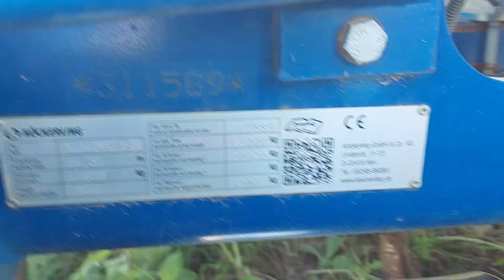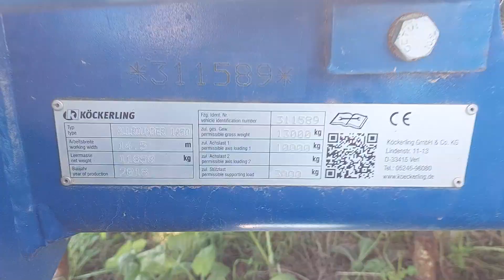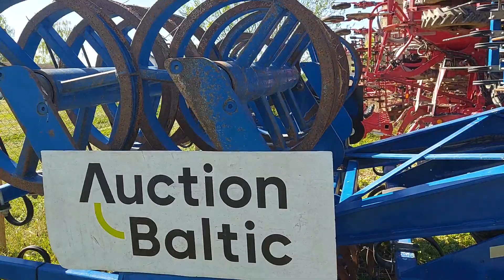Köckerling Allrounder 1450